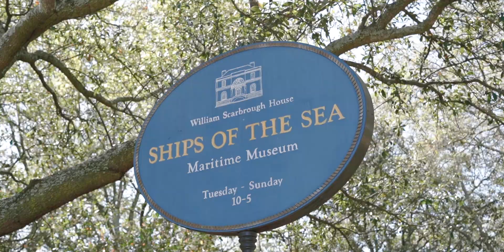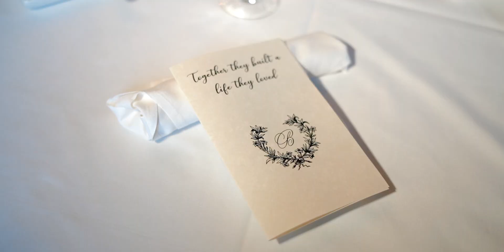Michele Zac| Ships of the Sea Maritime Museum Wedding Video | Savannah, GA Wedding Film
We were overjoyed when Michele & Zac reached out to us about filming their wedding. Michele is a photographer herself, so we knew their wedding day vision was amazing, and we can never pass up an opportunity to visit Savannah, GA! From the weather to the venue and their vows, their wedding day was pure bliss. Enjoy this emotional wedding film!

Michele & Zac | Savannah, GA Wedding Video at Ships of the Sea Maritime Museum

Filmed by Michael Rizza Photography, husband and wife destination wedding videography team.

Michael Rizza Photography is an Atlanta wedding photography and videography team capturing timeless wedding memories. We capture weddings in Savannah, Chattanooga, Atlanta, and beyond. We are available to travel across the country and worldwide to photograph weddings as well! If you’re looking for a creative team for your wedding, reach out!